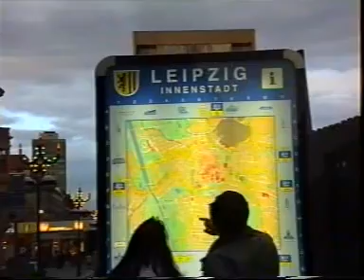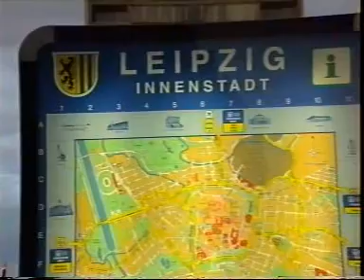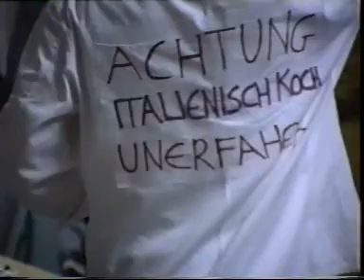Coro Rio Bianco di Stenico (TN) - Germania anno 2000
Kulturhaus Beerheide e Lipsia